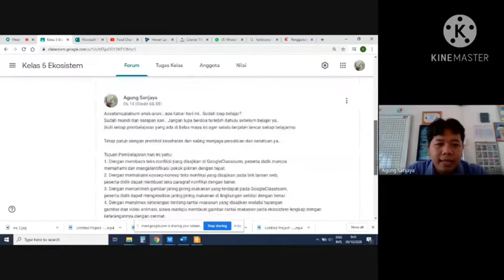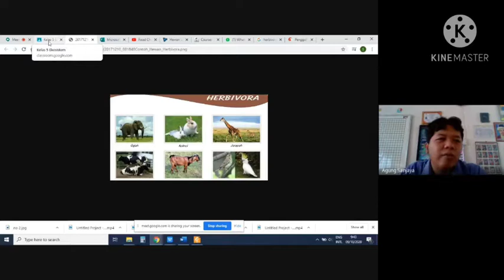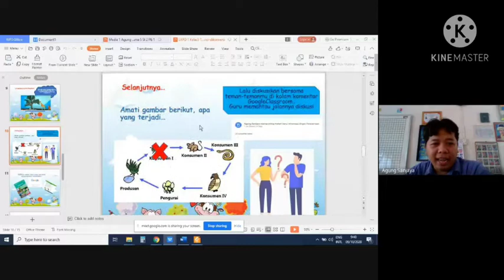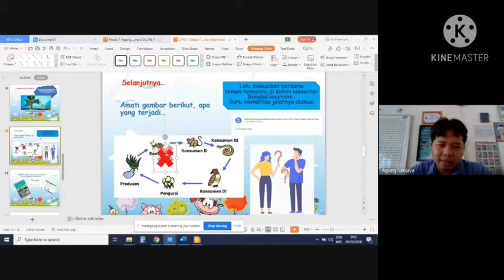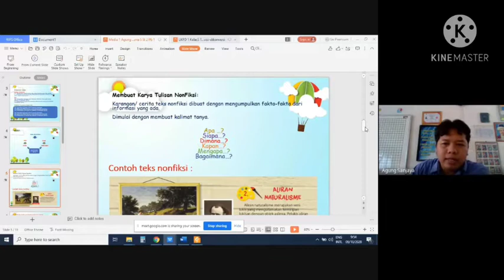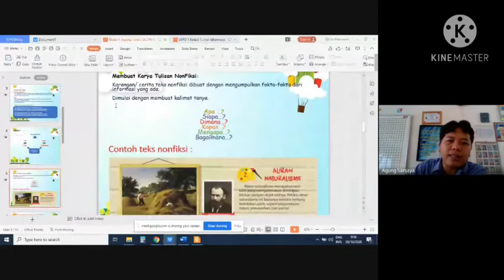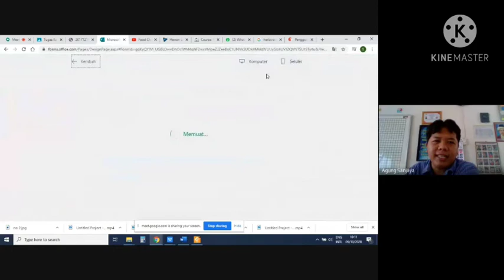New Peer Teaching Kelas 5 Tema 5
PPG UMS 2020